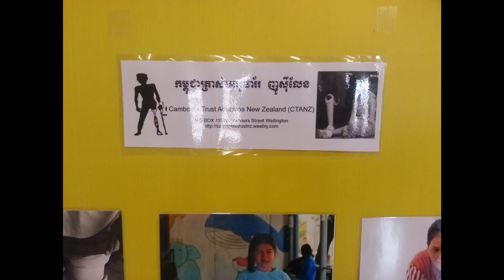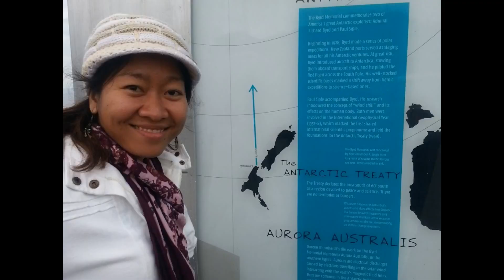2013. 4. 13. 웰링턴 관광